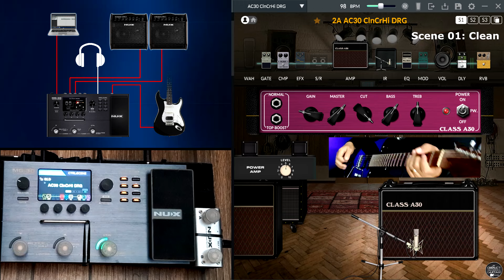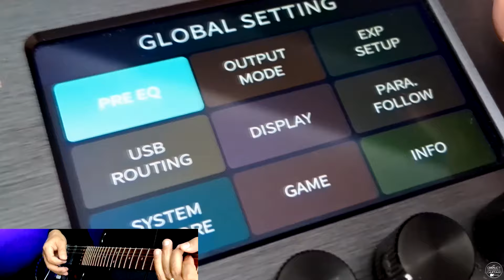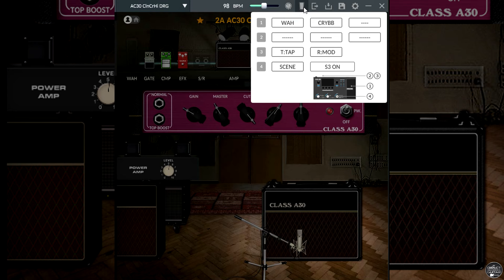NUX MG 30 VOX AC30 Clean, Crunch, Hi Gain V5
Hi! Sharing patch settings in this video. NUX MG-30 VOX AC30 amp simulation: Clean, Crunch, Hi Gain tones. Firmware V5. All connections and patch settings are in the video. Direct recording. ►Hey!

✅ Get your Vox AC30 Pack for MG-30 V5 (15 patches + 2 bonuses)! Check out the patch list and more info in the announcement.
Bonus: Acoustic Simulator + AC15 Worship patches!
*15 presets for HSS and SSS guitars, and the same presets adjusted for HH (two humbucker) guitars.

✅ Get your Marshall Pack for MG-30 V5 (30 patches + 2 bonuses)! Slash, Iron Maiden, Malmsteen, Nuno, Satch, Steve Vai, Megadeth, Slayer, Zakk, Metallica, JCM Infinite Sustain, JCM Clean Groove... Using the native cabs!

Guitars:
Corona Modern Plus with original pickups (used for riffs);
Fender Stratocaster (MIJ) 1996 (HSS) - Dimarzio Area 58 neck pickup, original ceramic pickup in the middle position, Seymour Duncan SH-1n bridge pickup (used for solos).

0:00 Vox AC30 simulation: Clean, Crunch, Hi Gain;
1:23 Pre EQ, Output Mode and patch settings.

I've recorded directly to PC using my MG30 as a USB Audio Device. No post-production work. What you hear is what comes from MG-30.

MG30 V5 AC30 patch here / SSS, HSS guitars and HH guitars

► How to record directly using multi-effects as a USB Interface (The procedure is the same for all multi-effects units that have a USB interface function)